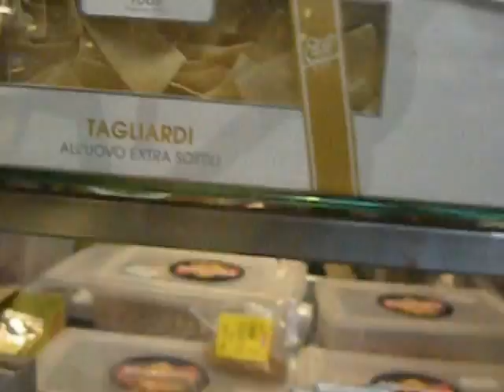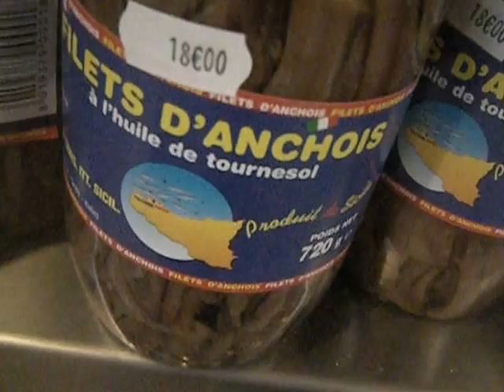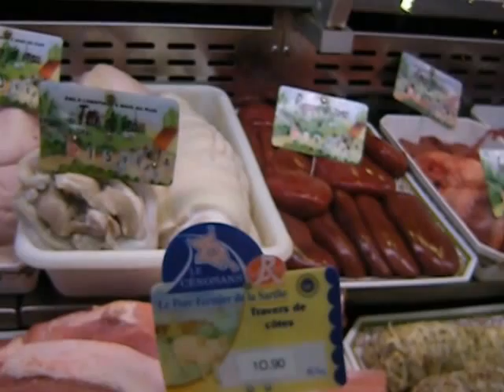Fragrant Paris Market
I think this is called the Marché de L'Olive, named for Olive Street in a far Northern part of Paris near Porte de La Chapelle.  This market is open every morning.  We find better prices in the markets of La Courneuve, Saint-Denis and Stains, but on the other hand, this one had good variety and the merchandise looked high quality.

This is a very working class, grungy, ethnic part of Paris.  We'd visited an Asiatic store nearby and my Parisian spouse, who's from Montreuil, has developed a penchant for grapes from the South of France since we've had so many nice visits here, so we popped by here and I was quite undecided as to what to buy.  I love octopus salad but he hates it -- I saw meat cuts I'd never seen anywhere else before.  There are lots of African, Indian and Asiatic stores around this place.  Since they generally sell sweets and prepared foods, if you're visiting and staying in a hotel, you could come here to get picnic supplies.

Paris has many markets.  A lot is produced right around here.  Some of the markets are "tourist priced," however.  You might do better with some of the more modest ones.

Even though this neighborhood is rather ugly, a huge effort has been done to improve the market, which I think has solar power as does the one by me in Saint-Denis.  Christmas decorations were very nice here and will stay up until the end of Epiphany in January.  I saw the most beautiful scallops here I think I've ever seen.  Many French people do not have refrigerators and shop daily, using "garde mangers" to keep the mice away from their cheese, paté and other victuals for brief periods of a few days.  Never, ever go to stay or dine with a French family if you have a dietary restriction!  They will be very unable to accommodate you and upset you didn't say anything in advance.  It's highly rude to do this.  Food is respected here and portioned.  You can't say, "I don't eat that, I cannot eat that."  You take a bite no matter what, chew it, swallow, shut up and YOU CAN STOP EATING IT.  We don't generally do second helpings here or large portions.  That's why you don't see all that many very fat French people, I suppose.